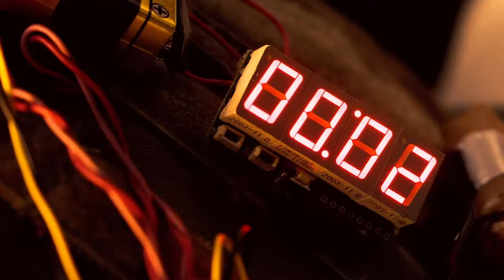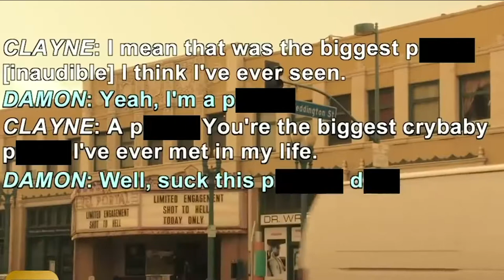Lethal Weapon: Clayne Crawford and Damon Wayans before the fall out (WITH AUDIO OF THEIR ARGUMENT)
It is funny to watch this interview now after everything that happened with these two. This is showbiz at its best. At the time they were all compliments to each other, but you still could see some faces and weird reactions.
I met the duo while they were promoting the first season of Lethal Weapon in the U.K. My questions were very much towards their connection and work on set. Little did I know that they would fall out eventually. Crawford was fired for having an explosive behaviour and Wayans quit the show recently, announcing he'd not come back for season 4 - if that happens.
During this video you will hear one of their arguments and how explosice was Crawford behaviour while directing an episode.